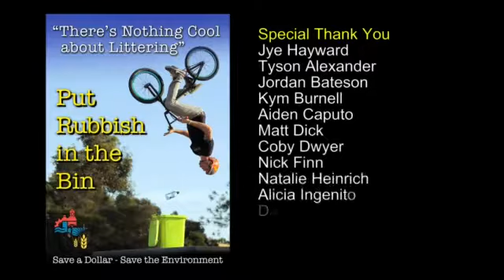The Making of video There's Nothing Cool about Littering Anti Litter TVC